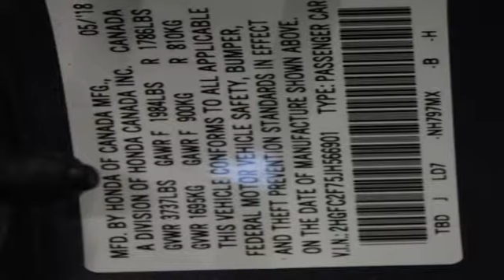New 2018 Honda Civic Washington DC Honda Dealer, MD HJH566901 - SOLD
Year: 2018
Make: Honda
Model: Civic
Trim: EX
Engine: 2.0L I4 DOHC 16V i-VTEC
Transmission: CVT
Color: Gray
Interior: gray
Stock #: HJH566901
VIN: 2HGFC2F75JH566901
modern steel metallic 2018 Honda Civic EX FWD CVT 2.0L I4 DOHC 16V i-VTEC gray Cloth.brbrRecent Arrival! 40/31 Highway/City MPG**

Address:
1772 Ritchie Station Court Capitol Heights